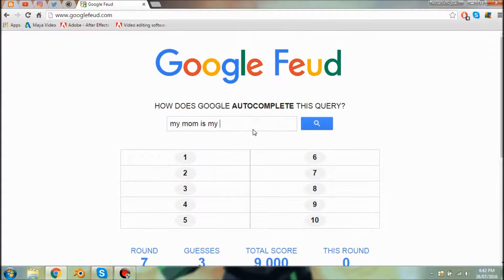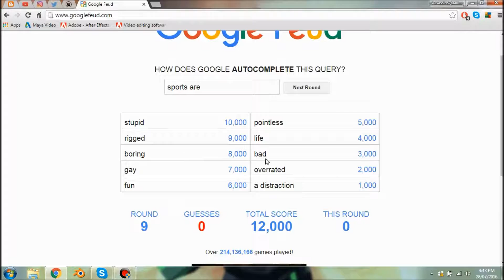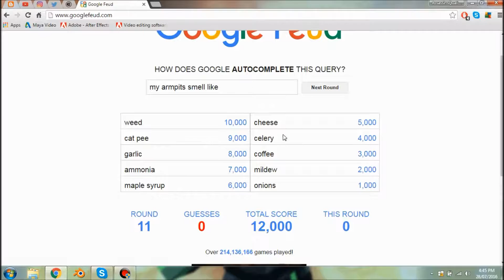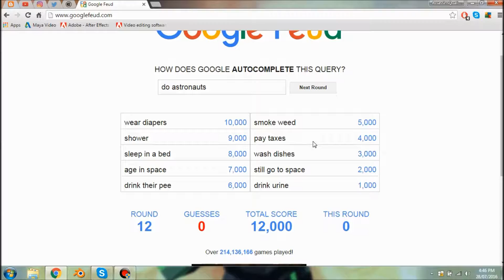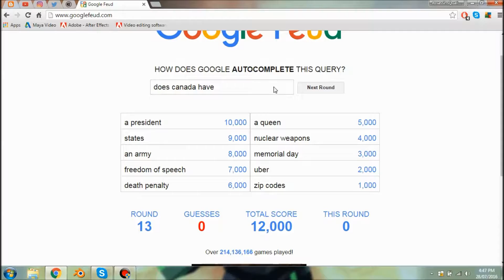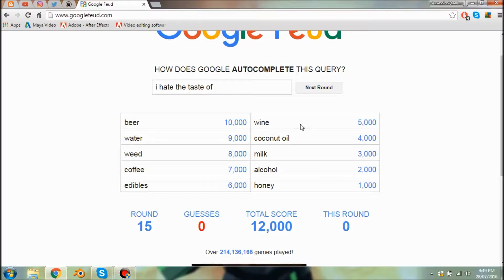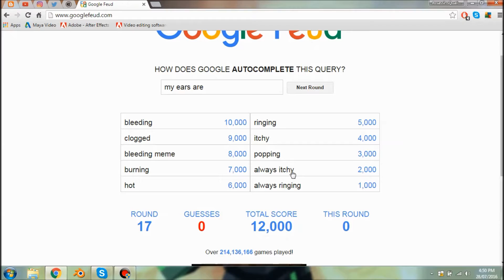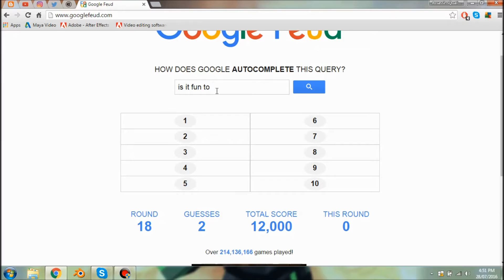GOOGLE FEUD!!! - FORGOT TO TRIM THE END PART!!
AND I FORGOT TO TRIM OUT DA END BIT!! SORRY 😂👍🏼

▶️Channels◀️

Non

▶️CREDITS◀️

Me | AssassinHK

▶️An Epic Minecraft Server◀️

WARNING: Non

SANDWICH! 🍞